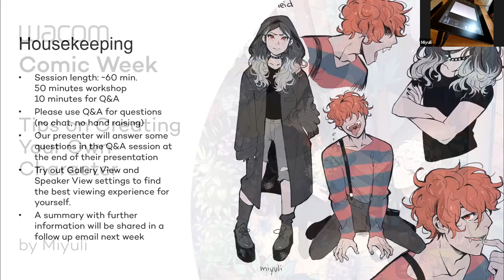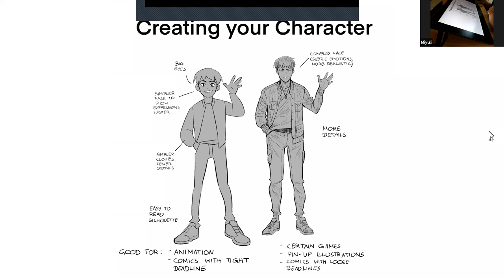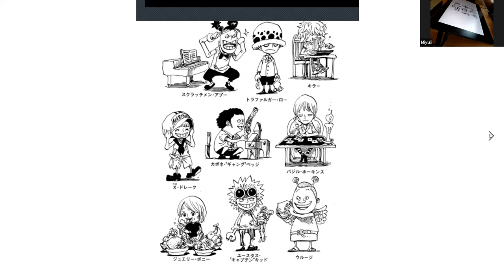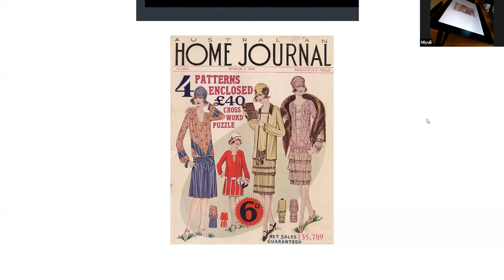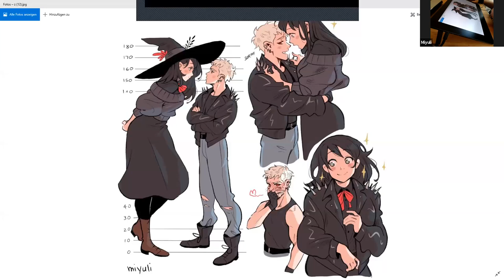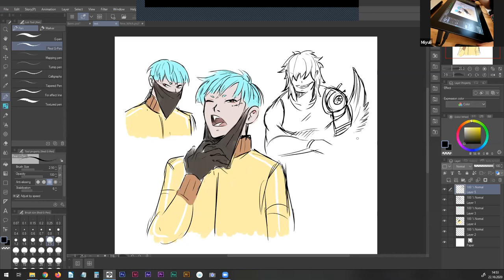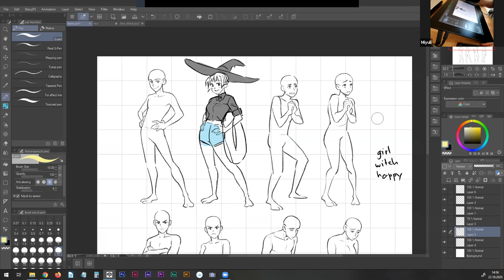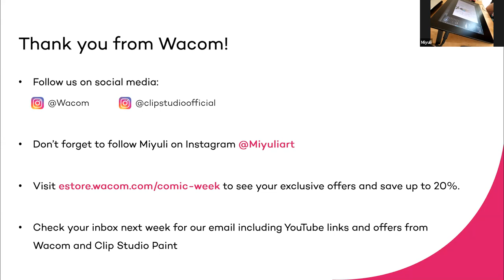Wacom Comic Week: Tips on CreatingYour Own Character by Miyuli